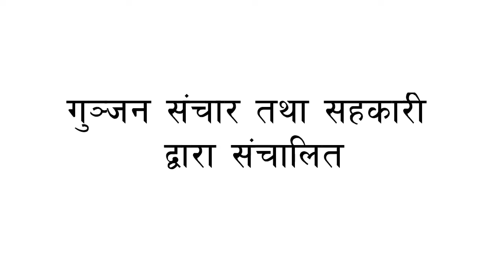चंद्रपुर नगर कार्यपालिकाको चुनाब। Gunjan fm 105.3Mhz